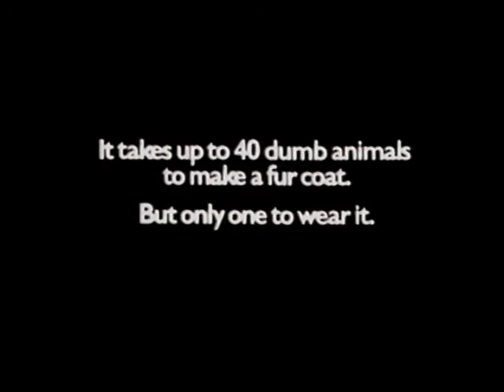Dumb Animals - Greenpeace (1987, UK)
40 animals, 1 fur coat and 1 human.